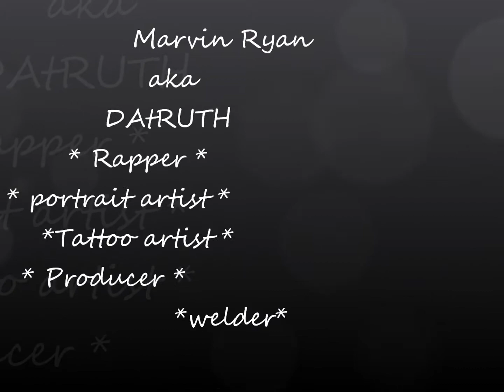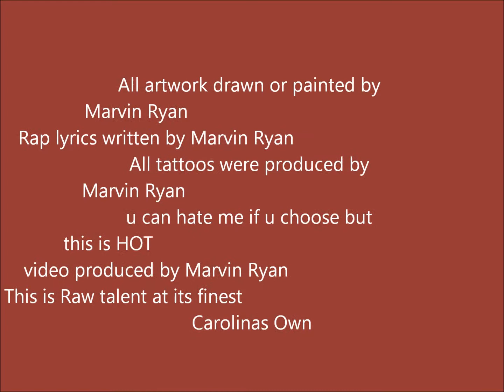marvin DaTRUTH "HOT"........ display of skillz... everything in this video is homegrown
Rapper. pastel portrait Artist. Tattooist. oil paint portrait artist